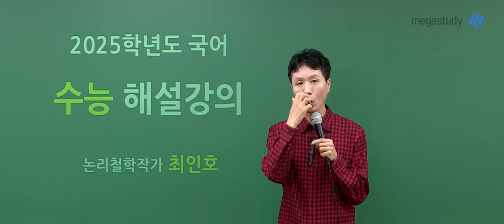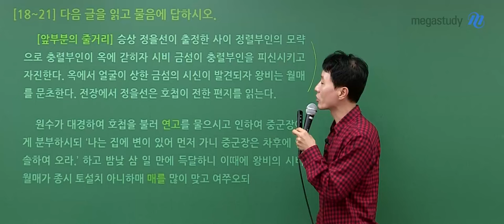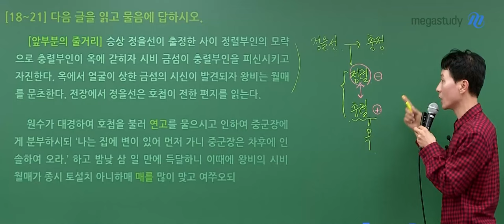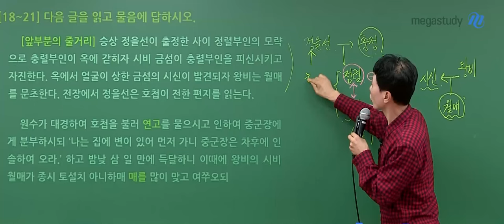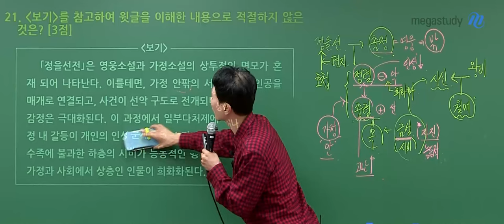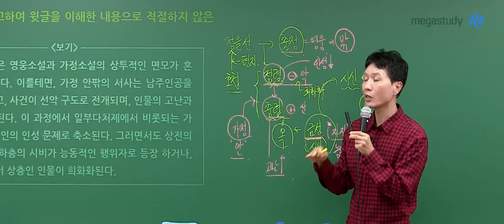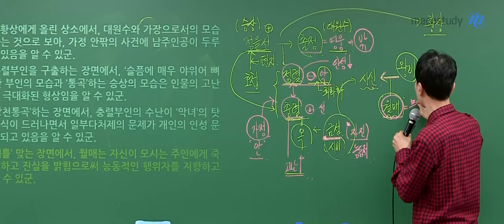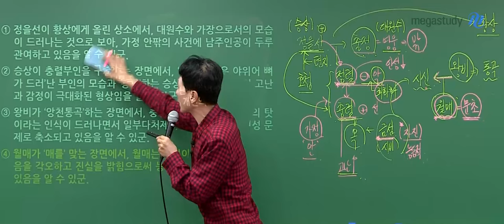[메가스터디] 국어 최인호쌤 - 2025학년도 수능 국어 해설강의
국어 최인호 선생님의 2025학년도 수능 국어 해설강의 영상입니다.